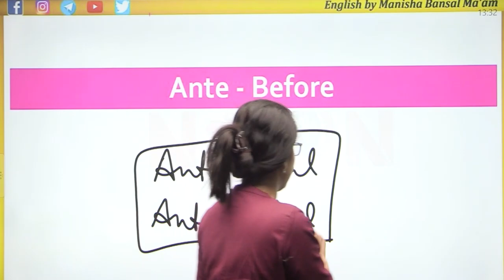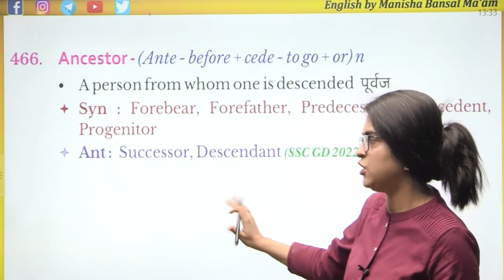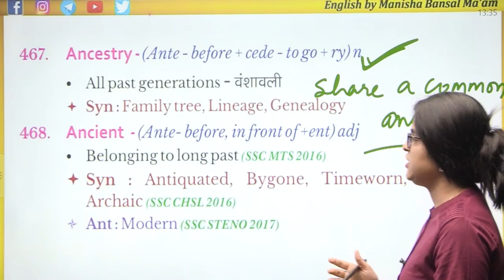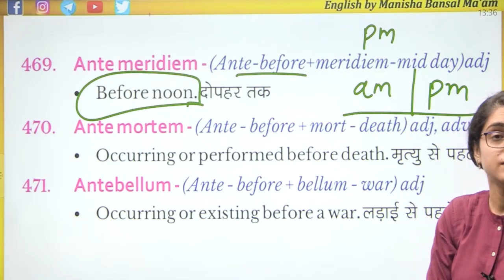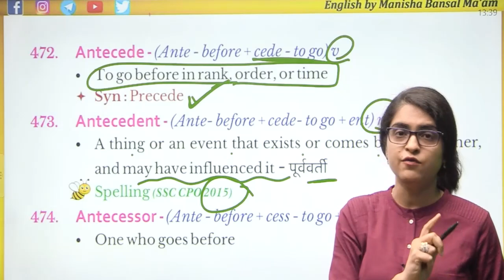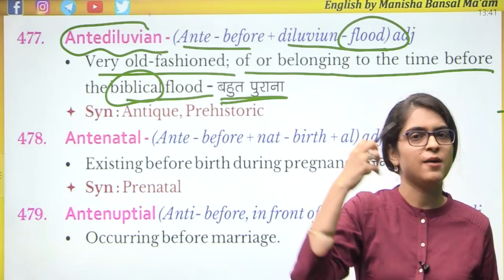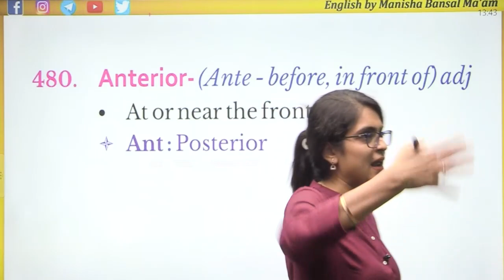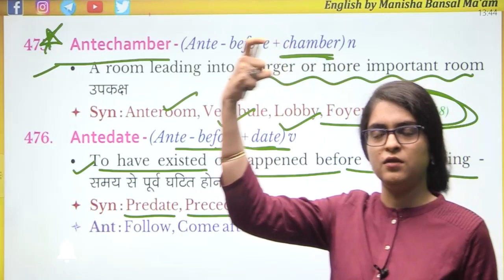Master VOCAB with ROOT WORDS: Unlock Your WORD POWER|VOCAB by Manisha Ma’am|AVATAR-The Word Master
Want to learn vocab for competitive exams and retain them for a longer time?

In this video you will learn vocab by Manisha Bansal ma’am using ROOT WORDS technique.

If you want to ace competitive exams like SSC, Bank, Railway, CDS, NDA, etc., scoring good marks in English section is a must. To have a better command over English language for exams one must have a good knowledge of vocabulary. For this, AVATAR- The word master is a boon for all the aspirants, in which 10,000 words are explained using root words technique which helps to learn and retain the words in a scientific way for your success in competitive exams.

Root word explained in this video is Ante- Before

 Root words technique is one of the best techniques to learn vocab by dissecting the word into roots, prefixes and suffixes. Root word is the primary lexical unit of the word which carries the basic meaning of the word.

There are many words which carry the same root, so their meanings are easier to learn and retain in your mind if you know the root word. This is the most scientific way to learn vocab by categorizing words under similar root words.

For example:
Ancestor (Ante- before + cede- to go)
Antecede (Ante- before + cede- to go)

✔ 42 Papers of English Language
 👨🏻‍🎓 Student Support:-

SSC, Bank, Railway & competitive examinations के New Online Batch और Syllabus के बारे में जानकारी के लिए  📲 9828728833, 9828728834 पर हमें कॉल करें